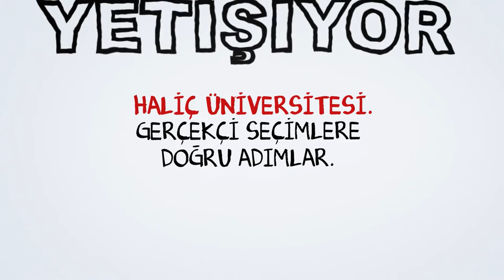Haliç Üniversitesi reklam filmi - "Bütün genellemeler hatalıdır"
Haliç Üniversitesi reklam filmi - "Bütün genellemeler hatalıdır, üniversite seçimindeki genellemeleri unutun"

Yönetmen:Ömer Yıldırım